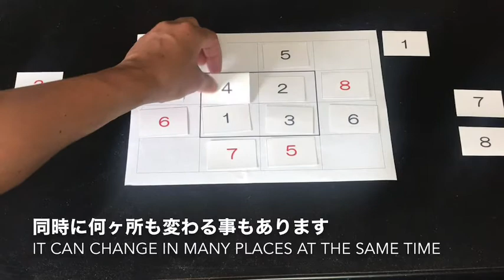たして10 (Plus10)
算数パズル・ゲーム